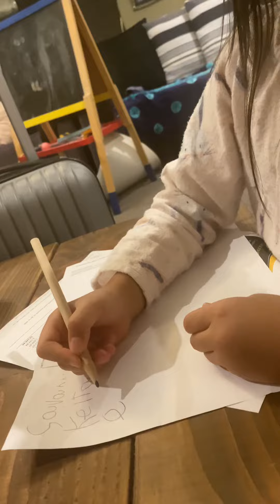5 year old writing